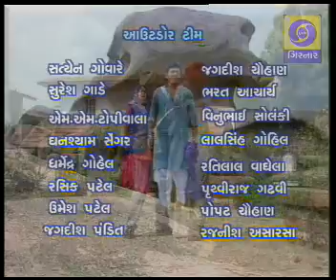Shyamli Ep 65